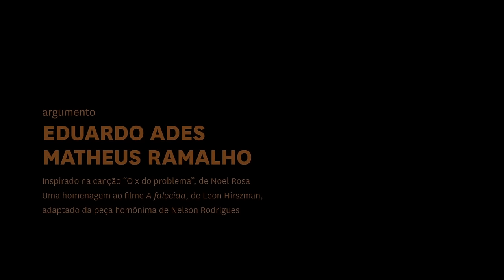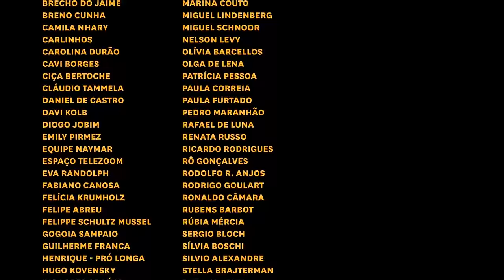A dama do Estácio - filme completo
ZULMIRA é uma velha prostituta. Um dia ela acorda obcecada com a idéia de que vai morrer. Ela precisa de um caixão.

Zulmira is an old mistress. One day she wakes up obsessed with the idea of dying. All she needs is a good coffin.

A DAMA DO ESTÁCIO
THE LADY FROM ESTACIO

Dir. Eduardo Ades
Brasil, 2012, 22 min

Elenco/Cast:
Fernanda Montenegro, Nelson Xavier, Joel Barcellos e Rafael Souza-Ribeiro

Original support: 16mm
Screening support: 35mm / HD